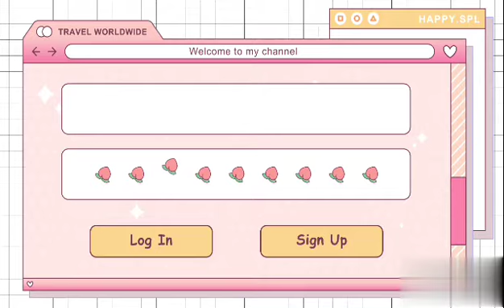👏😂HAPPY NEW YEAR TO YOU...PANGYAO😂👏